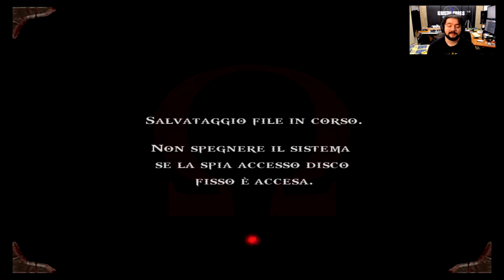LA FURIA DI ZEUS! ▶▶▶ GOD OF WAR (PS2) Gameplay ITA (Parte #7) - Walkthrough!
god of war ps2 gameplay ita